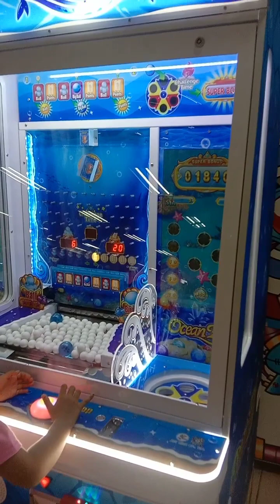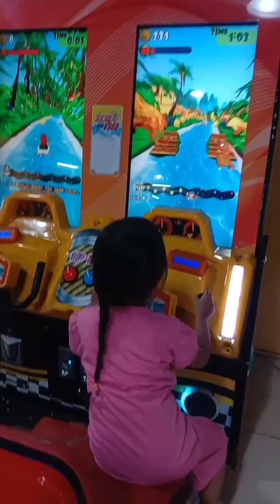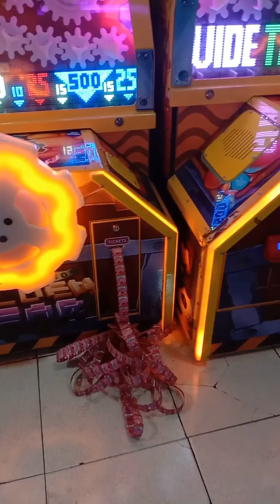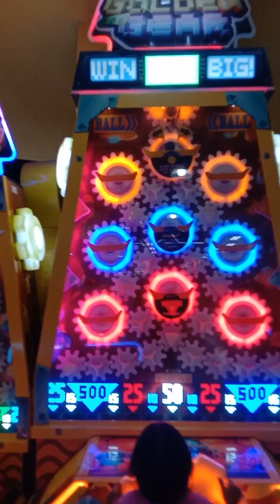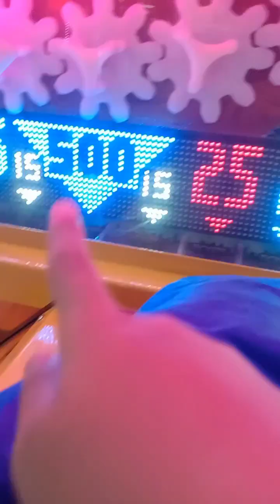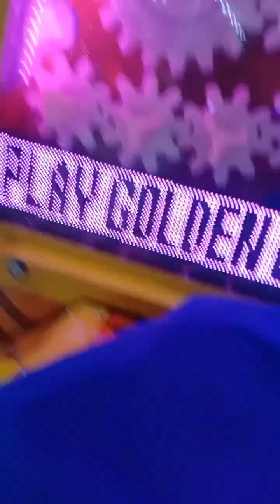main di time zone Kebayoran lama 2023